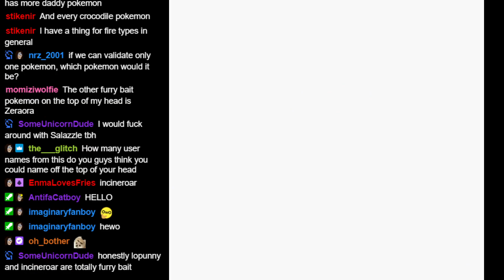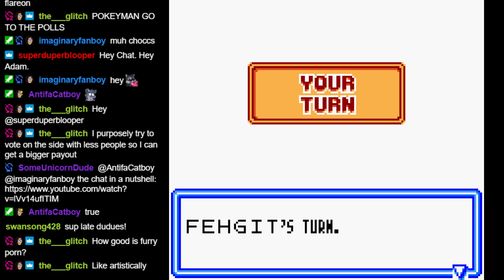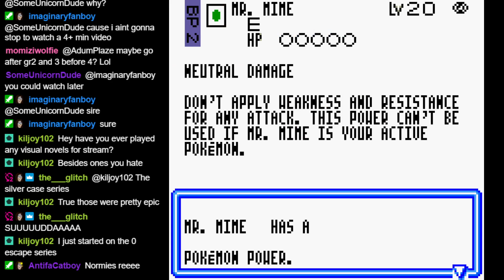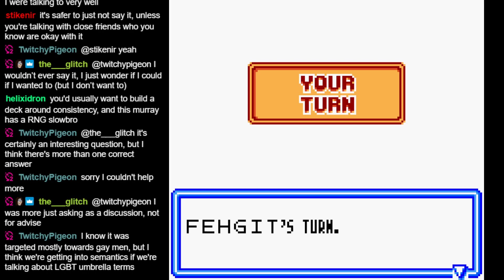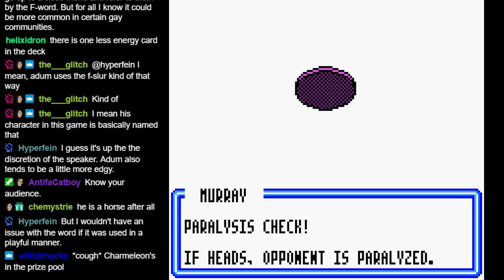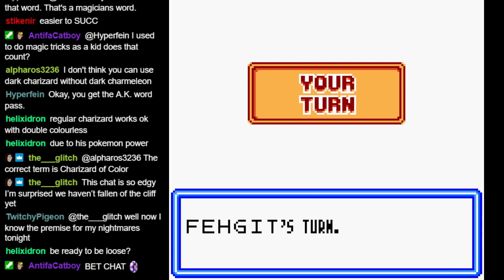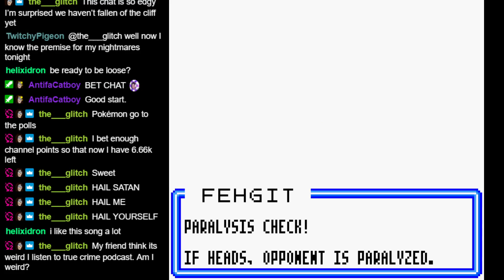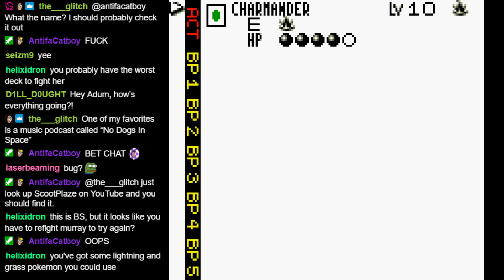Plazethrough: Pokémon Card GB2 (Part 4)